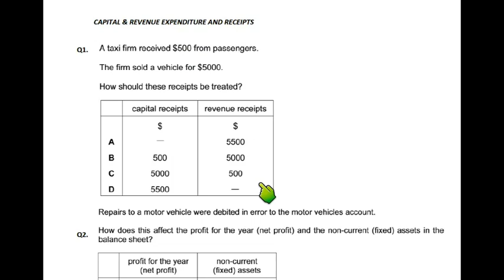Capital v Revenue Expenditure - MCQ - Q1